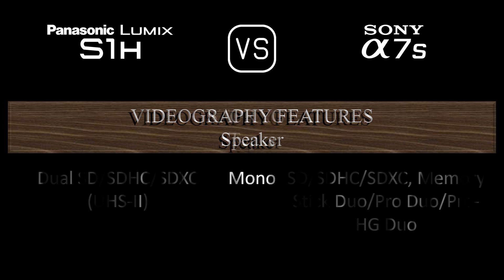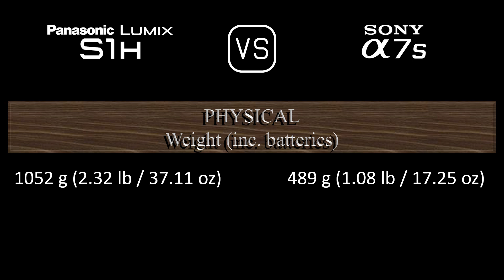Panasonic Lumix S1H vs. Sony A7S: A Comparison of Specifications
This video overviews the Panasonic Lumix S1H and the Sony A7S in a parallel comparison of specifications.

00:24 LAUNCH
00:32 BODY
00:41 SENSOR
01:05 IMAGE
01:21 OPTICS & FOCUS
01:50 SCREEN
02:10 VIEWFINDER
02:26 PHOTOGRAPHY FEATURES
03:27 VIDEOGRAPHY FEATURES
03:43 STORAGE
03:47 CONNECTIVITY
04:16 PHYSICAL
04:36 MISC